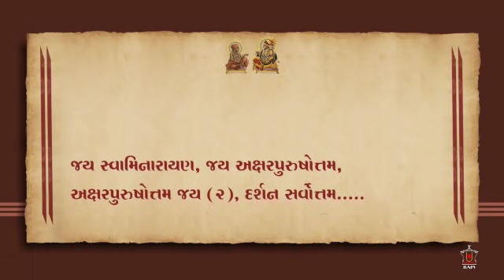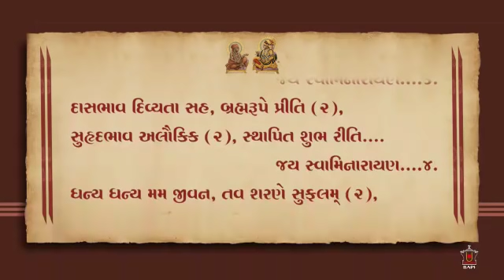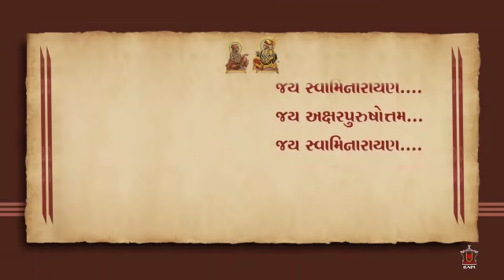BAPS SWAMINARAYAN NEW ARTI 2018 || WITH LYRICS